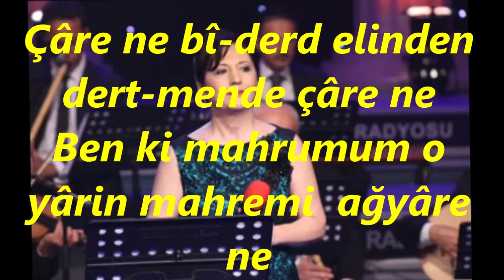Tülin KUŞOĞLU-Ben Esir'i Derd-i Hicrânım Vefâsız Yâre Ne (ISFAHAN)R.G.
SOLİST:
*TÜLİN KUŞOĞLU*
VİDEOYU ÇEKEN
*RECEP GAYRETLİ*
GÜFTE:  VECDİ BİNGÖL
BESTE:  SUPHİ ZİYA ÖZBEKKAN
USUL:  DEVR-İ HİNDİ
MAKAM:  ISFAHAN
Ben Esir'i Derd-i Hicrânım Vefâsız Yâre Ne
Çâre ne bî-derd elinden dert-mende çâre ne
Ben ki mahrumum o yârin mahremi  ağyâre ne